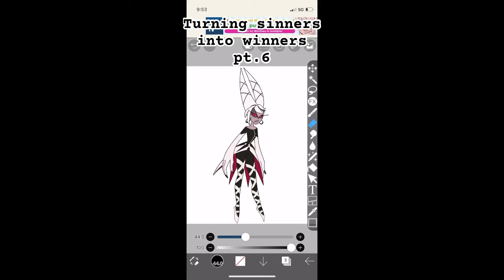Stop watching garbage